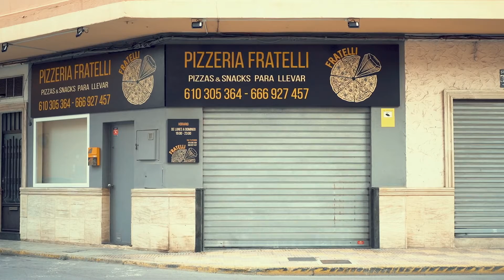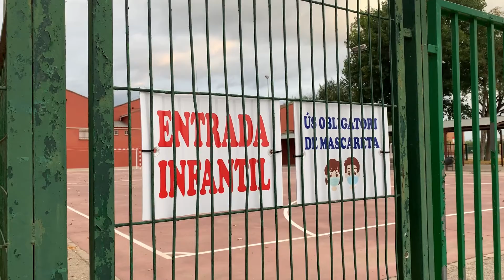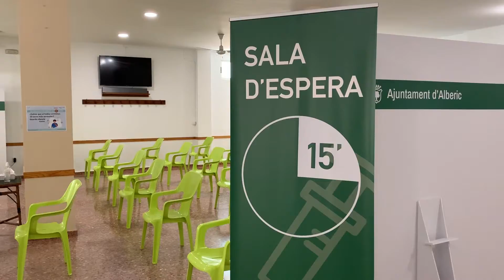Guardó 9 d’Octubre a persones i col·lectius que han treballat per ajudar a combatre la pandèmia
𝗙𝗲𝗹𝗶𝗰̧ 𝟵 𝗱❜𝗼𝗰𝘁𝘂𝗯𝗿𝗲, ALBERIC

🎖 L’Ajuntament ha lliurat este matí el Guardó 9 d’Octubre a persones i col·lectius que han treballat per ajudar a combatre la pandèmia COVID-19.

📲 El Teatre Liceu ha viscut un moment preciós de la nostra Història que pots rememorar al següent enllaç: